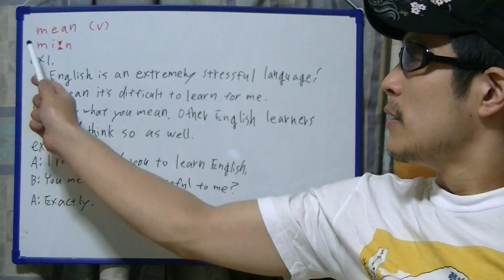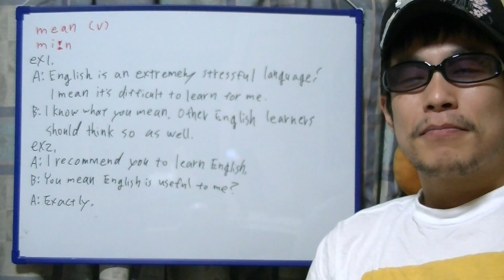brief English practice, "mean"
On this video, I'm practicing "mean".